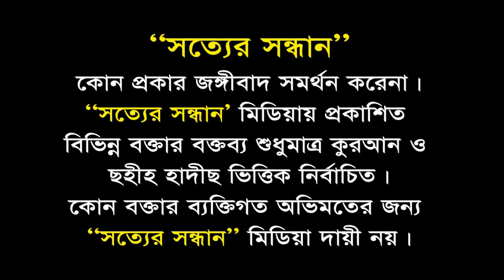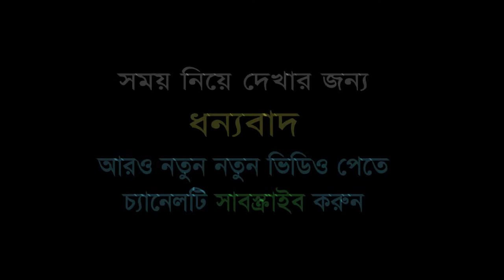নফল ইবাদতের গুরুত্ব┇Nofol Ebadoter Gurutto┇হাফেজ ইকবাল হাসান